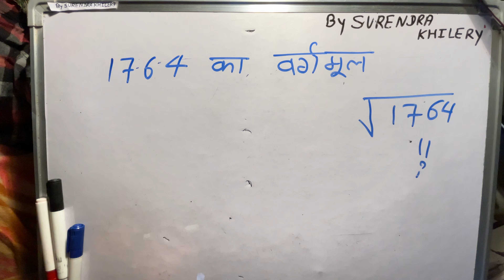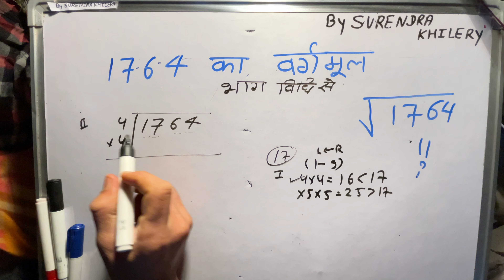1764 ka vargmul | vargmul By Surendra Khilery in Hindi | हिंदी में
1764 का वर्गमूल क्या होगा
1764 का गुणनखंड
4096 का गुणनखंड
4096 का वर्गमूल Step by step for beginners in Hindi
आप 1764 को वर्गमूल में कैसे हल करते हैं?
1764 किसका वर्ग है?
1764 के कारक बताइए?
1225 का वर्गमूल क्या है?